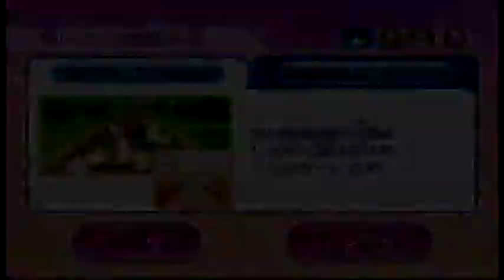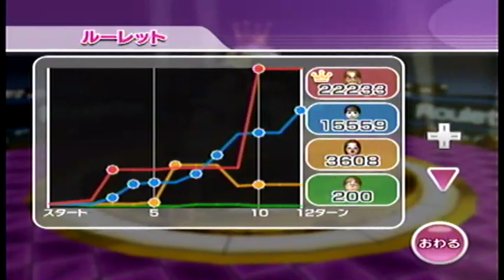Wii Party ルーレット（roulette）IOHD0113